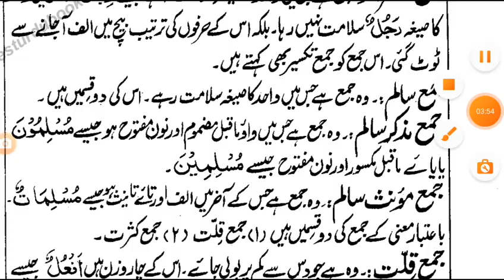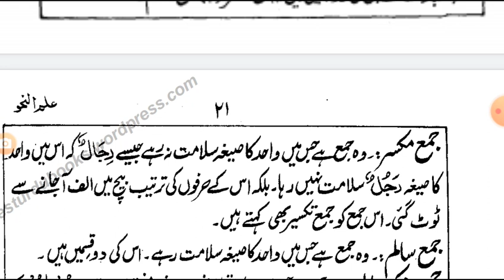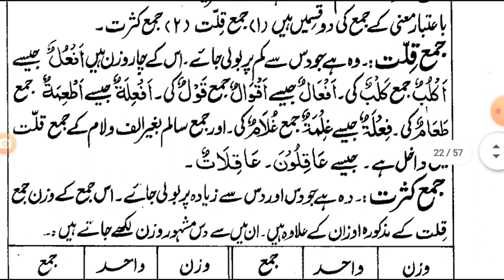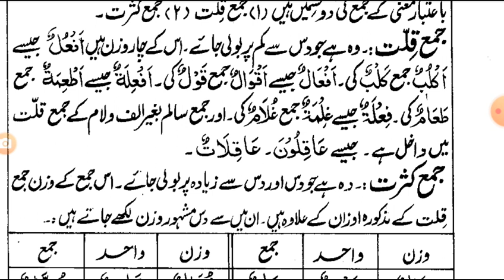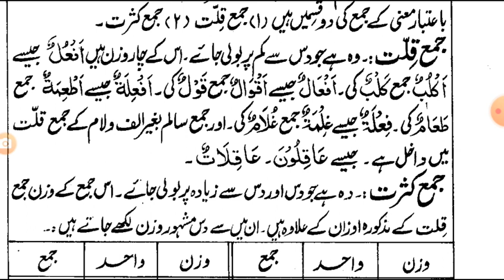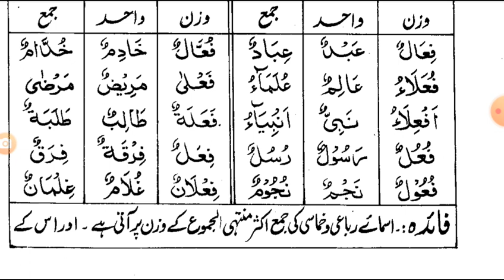Darse Nizami Online | Ilm un Nahw Lectures in Urdu Lesson 21